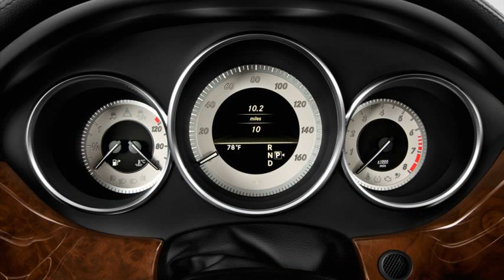mercedes-benz cls-class 550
2006 mercedes benz cls class
2008 mercedes benz cls class
2007 mercedes-benz cls-class 550
mercedes-benz cls-class cls550
2012 mercedes benz cls class
mercedes benz cls class 2013